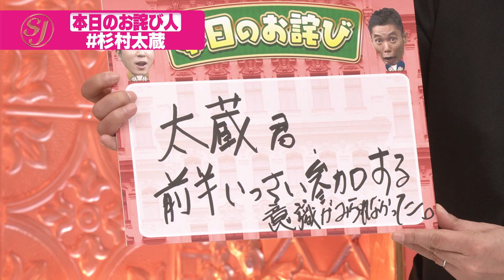【沈黙の太蔵】番組開始から1時間15分全く喋らなかったワケ【本日のお詫び人#21】2022/2/27OA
いつも熱弁を振るいスタジオを盛り上げる太蔵さん。
しかし…！この日は、放送開始から1時間15分全く喋らず…
その真相を放送終了後、本人に伺いました。
さらに、太蔵さんが生放送中に話す為にあたためていた㊙トークも！

■MC
爆笑問題 太田光・田中裕二

■進行
山本里菜（TBSアナウンサー）

■レギュラー
デーブ・スペクター
細野敦

■準レギュラー
杉村太蔵
壇蜜

■ゲスト（五十音順）
池田美優
ひろゆき
福岡みなみ
桝本壮志
丸山礼

サンデージャポン
毎週日曜あさ9時54分～